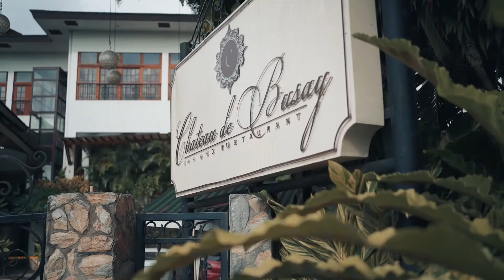2021 05 20 Mark and Heyz Cinematic Highlights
BEST MOMENT